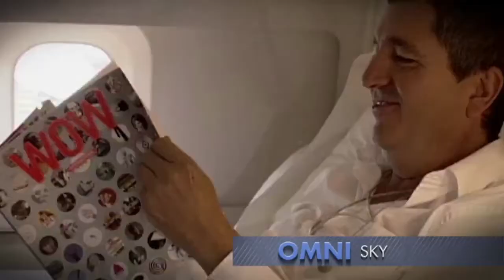El don de Triunfar - Canción Oficial de la Compañia Omnilife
El Don OMNILIFE (LETRA)
Detrás del cielo y al fondo del mar
está el principio de la vida,
toda la fuerza para transformar
este lugar en tu guarida,
en donde todos somos parte de la gran comunidad viva,
donde habita cada sueño.
Hoy te diré el secreto de poder hacerlo realidad,
¡todo está en actuar!
¡Tienes el don para reconocer
cada color del horizonte en donde estés!
¡Tienes el don para poder llevar
tu realidad
 a lo más alto, siempre!

Omnilife
Omnilife
Omnilife
Omnilife

¡Puedes vencer cualquier adversidad!
Recuperar toda tu fuerza y luchar,
y todo esto es porque está en ti,
tienes el don,
de triunfaaaaaaaaaaaaaaaaaaaaaaaaaaaaaaaaaar.

Estando solo tuve miedo de perderme en la oscuridad,
de la apatía y la derrota,
pero dentro de mí encontré la fuerza para despegar,
¡siempre estuvo en mí!
Pues tengo el don para reconocer
cada color del horizonte en donde esté.

Tengo el don para poder llevar
mi realidad
a lo más alto.

Puedo vencer cualquier adversidad,
recuperar toda mi fuerza y luchar
y todo esto es porque está en mí,
¡yo tengo el don
Omnilife!
Oooooooooh, oooooooooh, ooooooooooh, Om ni life, ooooooooh, oooooh Omnilife
¡Gente que cuida a la Gente!
Oooooooooh, oooooooooh, ooooooooooh, Om ni life, ooooooooh, oooooh Omnilife, ¡Omnilife!.

FIRMATE COMO EMPRESARIO OMNILIFE

Omnilife tiene presencia en un total de 18 países en América Latina y Europa y más de 6.5 millones de empresarios.

Argentina
Bolivia
Brasil
Chile
Colombia
Costa Rica
Ecuador
El Salvador
España
Estados Unidos
Guatemala
Italia
México
Nicaragua
Panamá
Paraguay
Perú
República Dominicana
Uruguay

¡Felicidades, éxitos y bendiciones!